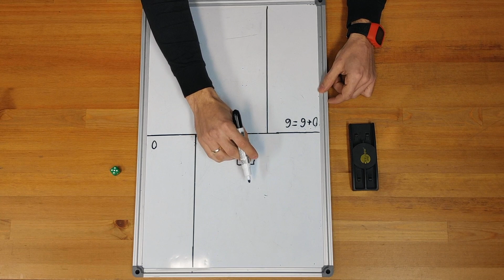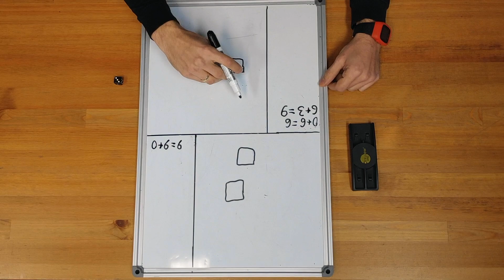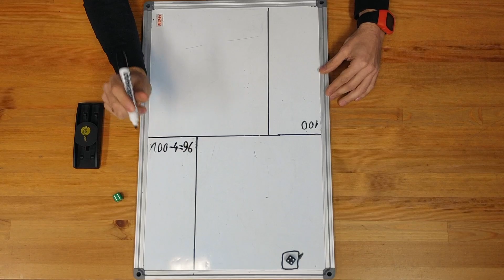Bombardowanie - ucz się z domu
BOMBARDOWANIE

Przybory do pracy:
- tablica lub kartka papieru
- kostki do gry

Gra pozwala trenować umiejętność dodawania i odejmowania w wybranych zakresach. Trudność gry można moderować poprzez rzuty dwoma kostkami lub kościami z większą ilością ścian.

Miłej zabawy!

Do zobaczenia!
zespół MATEMY